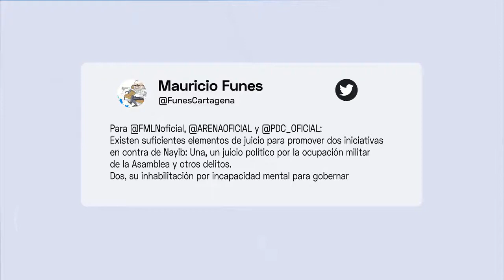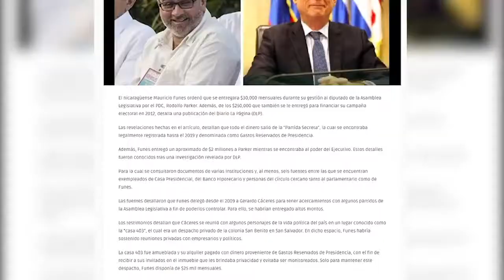ARENA y FMLN Juntos con FUNES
Tras la pretensión de intentar desprestigiar al Presidente Nayib Bukele está el exmandatario y prófugo,Mauricio Funes Cartagena, quien desde su cuenta de Twitter dictó el guion a los partidos de oposición sobre cómo proceder contra el actual Gobierno.